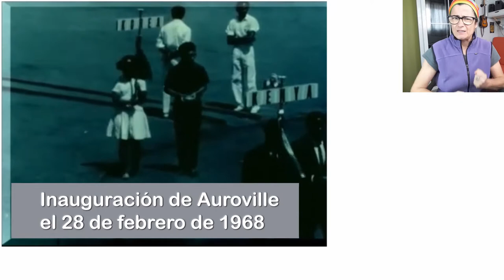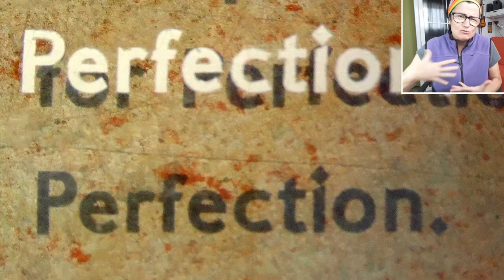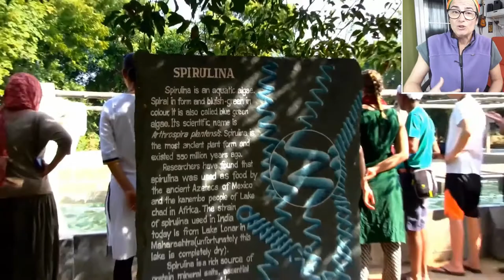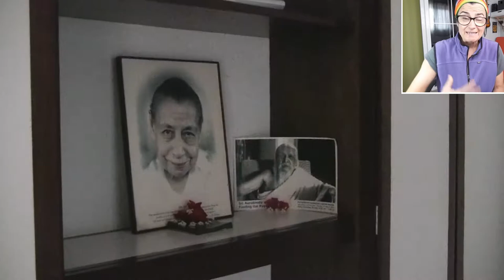Auroville, en busca de la perfección humana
Cerca de Pondicherry, en Tamil Nadu, está la ciudad Internacional Universal de Auroville. Es un laboratorio humano, sus habitantes son habitantes del mundo, no pertenecen a un país.

Todo empieza con el místico hindú Sri Aurobindo y la francesa Mirra Alfassa, que luego sería conocida como La Madre. Se conocen y juntos hacen muchos trabajos espirituales. Aurobindo tuvo visiones sobre crear una ciudad especial, y seguro que ellos dos hablaron muchas veces sobre ello. Llegó el día que Aurobindo murió y la Madre creo un Ashram con el nombre de este maestro.

A veces tenemos deseos, y no hacemos lo suficiente para que nuestros deseos se hagan realidad. Pero si ese deseo es de nuestro maestro, de esa persona a la que veneramos profundamente, hacemos lo imposible para que ese sueño vea la luz. Es probable que eso le pasara a La Madre, quien hizo realidad el sueño de Aurobindo.

¿Y cómo lo hizo?
No fue fácil, presentó el proyecto a la ONU, la Unesco se lo aceptó, el gobierno indio también se lo aceptó, en fin, después de arduo trabajo se inauguró la ciudad con representantes de más de 100 países que juntaron un poquito de tierra de cada país como símbolo de fraternidad universal.

¿Y para que hacer algo así?
La Madre crea este lugar para que personas con creencias o religiones diferentes puedan disfrutar de una vida comunitaria en paz, en armonía, en un sitio que sea de todos, que no haya propiedad privada. Un lugar donde se pueda demostrar que es posible la unidad en la diversidad. Pero hay algo  más, que muy pocas veces se menciona cuando se habla de Auroville.
Vivir aquí puede puede ser bastante parecido a vivir, por ejemplo, en Hamburgo. Trabajas, te relaciones con gente que alguna te caerá fatal, vas al cine, meditar o hacer yoga lo puedes hacer en los dos sitios. En Hamburgo hay presión porque tienes que pagar el alquiler, y en Auroville hay presión porque tienes que aportar algo a la comunidad. Incluso se puede decir que en los dos lugares hay consumismo, quizá a diferente nivel, pero lo hay. Entonces, ¿porque vivir entonces aquí?

Todo esto que hemos dicho sería el aspecto exterior de una persona, y Auroville lo que te aporta es un cambio en tu interior. En Auroville se busca nuevas formas de relacionarse con los demás, con el mundo. Quizá usando las enseñanzas del maestro Aurobindo, su yoga integral, se busca nuevas formas para poder llegar a dar un paso evolutivo, llegar a una dimensión nueva, poder darte cuenta que tu alma aspira a algo diferente, y esto es algo que sientes cuando te acerca al Matrimandir.
En Auroville hay que vivir con los pies en la tierra, que a veces no es fácil, pero buscando ese paso evolutivo de la humanidad. El yoga integral de Aurobindo es referencia en Auroville. Para que este yoga pueda llegar a la conciencia mundial hace falta una especie de laboratorio humano, como una humanidad en pequeño, donde se viera el exterior y el interior del ser humano. Y eso es, o debe ser Auroville. Así que aquí no hay una religión determinada, pero si que hay que una especie de filosofía de vida, donde se intenta desarrollar en la persona su parte física, su parte emocional, su parte intelectual y su parte espiritual. Es como un camino hacia la perfección, hacia la evolución. Ese es el fondo de Auroville.

Imágenes usado bajo la licencia de CC de Premasagar, Aravind Sivaraj, Jasper van Osnabrugge, Auroville video Productions, thierry ehrmann, Annette Philp, brainfever media productions, Barry Pousman, Ernesto Perez, Sudanshu Goyal, Vladimir Buynevich, Ashley Bristowe y InOutPeaceProject